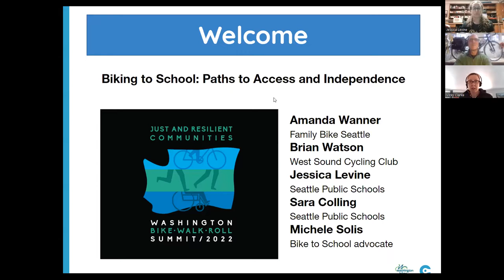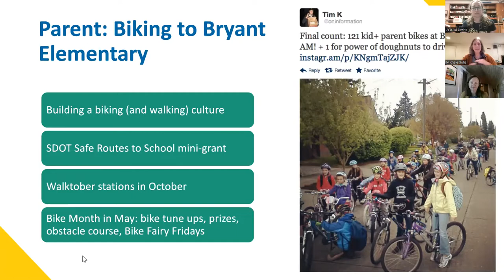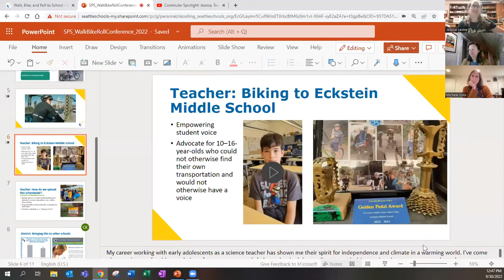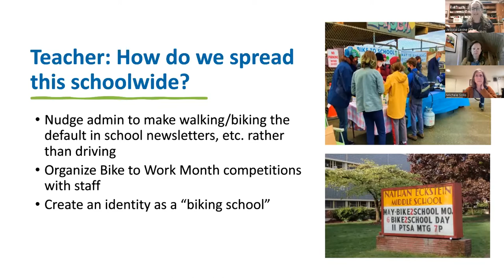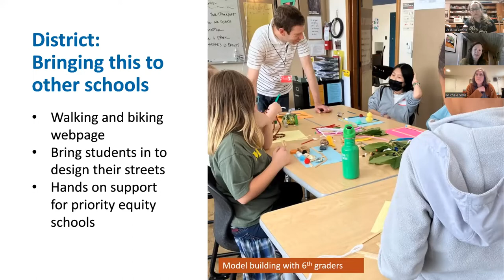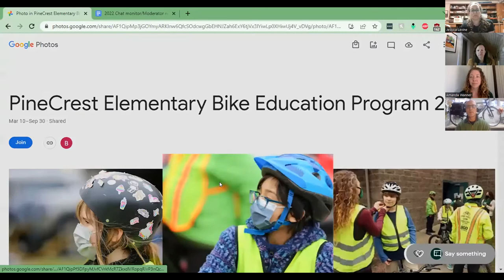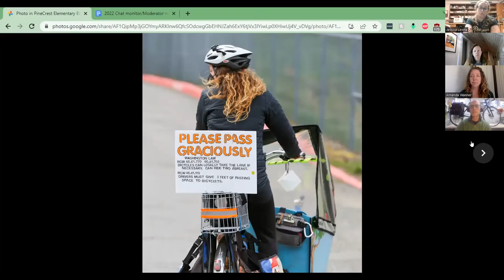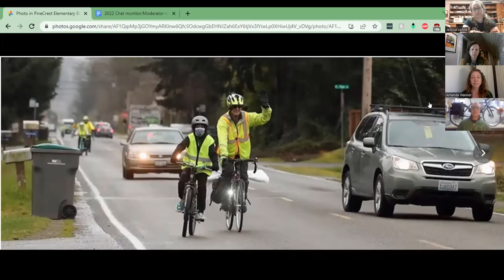Biking to School: Paths to Access and Independence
Biking to school fosters autonomy and independence, where young people go from personal choices to institutional changes to create more resilient and accessible communities. Join experts from Seattle Public Schools and around the Puget Sound as they share stories of challenges and wins in empowering youth to bike to school.